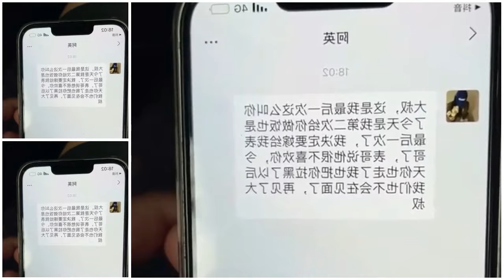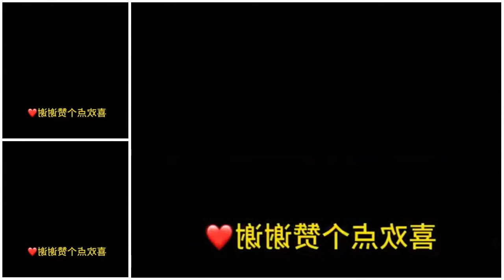在线的是我…记录我的农村生活 乡村随拍 @阿英生活记录